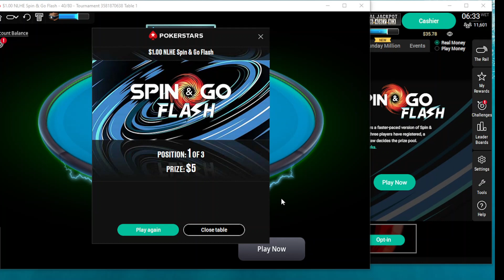I do like a 5x !